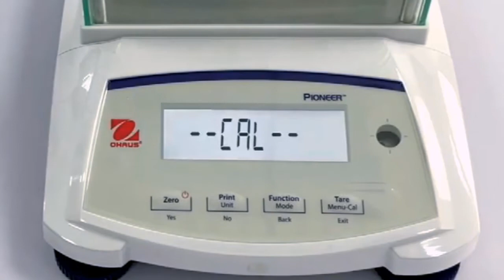Ohaus pioneer laboratory balance calibration